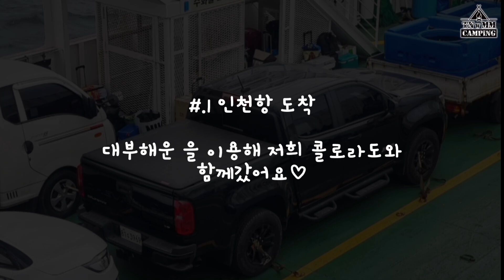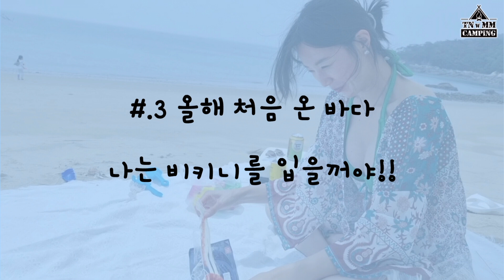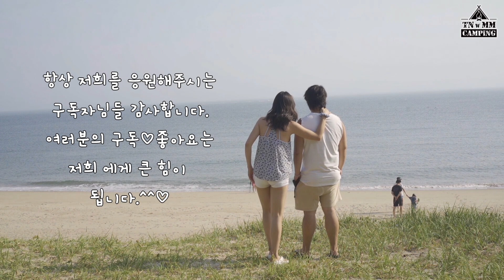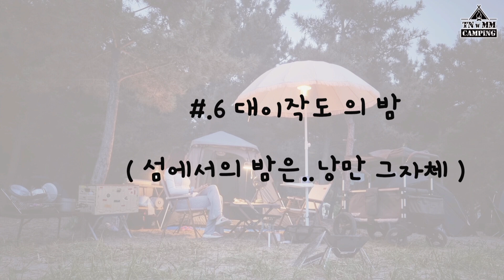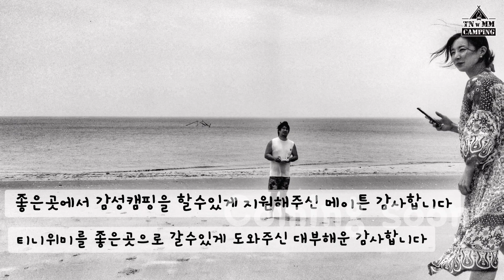콜로라도 배에 싣고 올해 첫 바다 섬 캠핑 하고왔어요 ~!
안녕하세요 티니위미 캠핑입니다!!저희가요번에
콜로라도를 배에 도선을해서 대이작도라는 섬에 다녀왔습니다^^♡
여기선 야영장 이용만가능한데 입장료가 성인2기준 만원이에요^^너무좋으니 다들한번 다녀오세요!!

영상 시청 해주셔서 감사합니다^^

영상속 배편은 대부해운에서 지원받았습니다.

대부해운 대이작도행 배편예약하기

영상속 감성캠핑용품 메이튼 레드와일드

미미인스타그램

탁배우정체

탁배우 인스타그램

ㅈ